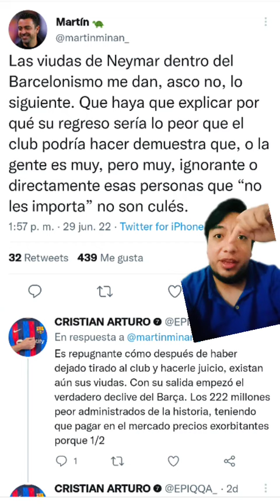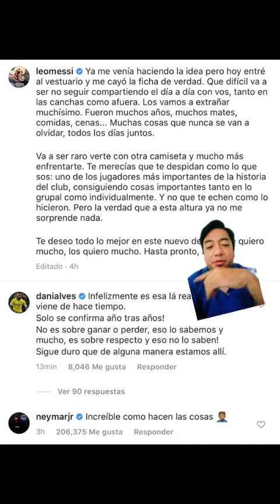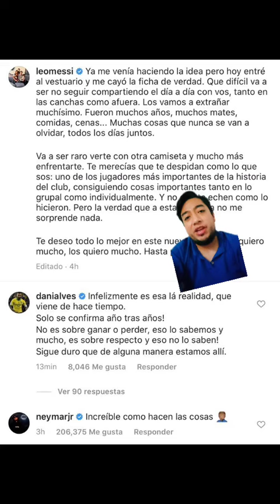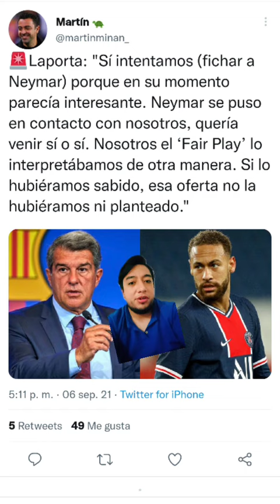Por que Laporta Quiso Fichar a Neymar el Verano pasado?